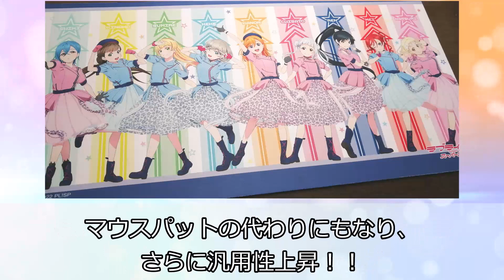【2022年】買ってよかった！ラブライブ関連商品 BEST⑨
サービスも『商品』です（笑）
出費としては旅費も痛いですけどね！！